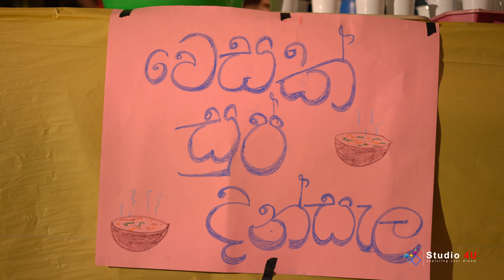Pavithra & Sasith Pre Wedding Shoot Cinematography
Studio 4U (Pvt) Ltd.